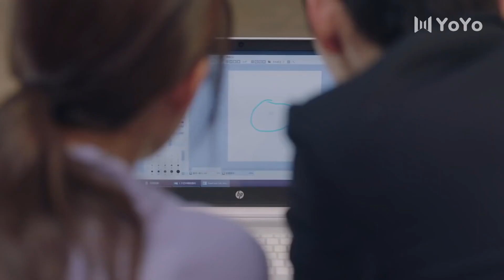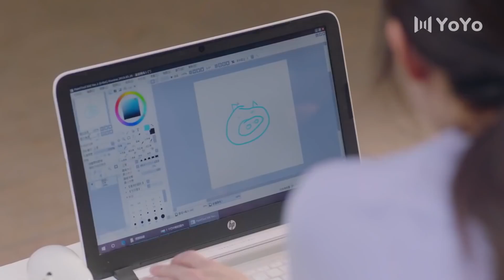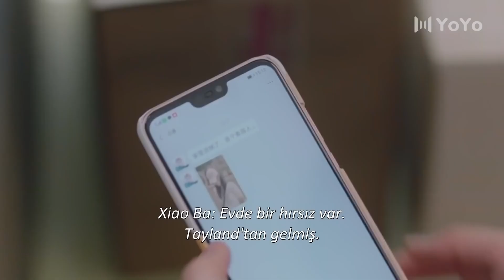Kazara Aşk l Tatlı Anlar l Please Feel At East Mr. Ling | Zhao Lusi, Liu Te, Zhou